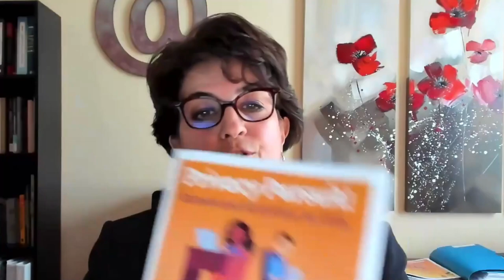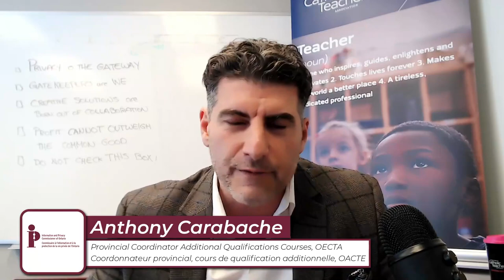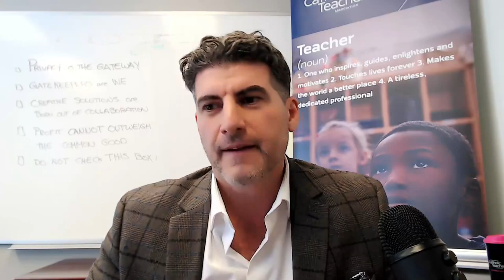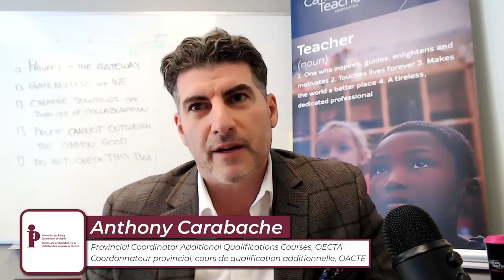Privacy Day 2022 Webcast: Empowering a New Generation of Digital Citizens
“It’s essential to allow our children to participate in a digital world, and support them as they navigate through it.”

The theme of this year’s event is based on one of four strategic priority areas that guide the IPC’s work over the coming years: Children and Youth in a Digital World.

In this webinar, our panelists discuss and answer questions on how we can best champion the privacy and access rights of Ontario’s children and youth by promoting their digital literacy and digital rights while holding institutions accountable for protecting the children and youth they serve.

Our panelists this year included:

Jane Bailey, Professor of Law, University of Ottawa and CoLead of The eQuality Project
Keith Baybayon, President, Ontario Student Trustees’ Association
Anthony Carabache, Provincial Coordinator Additional Qualifications Courses,
Ontario English Catholic Teachers’ Association
Yael Ginsler, Assistant Deputy Minister, Ministry of Education, Student Achievement Division
Matthew Johnson, Director of Education, MediaSmarts
Dave Meslin, activist and bestselling author of TEARDOWN: Rebuilding Democracy from the Ground Up
Jacob Ohrvik-Stott, Acting Head of Regulatory Futures, U.K. Information Commissioner’s Office

Resources mentioned in the video:

6:15

7:10

7:35

7:45

8:00
IPC Child Youth and Family Services Act (CFYSA), Part X Orders

8:10

8:30
- Resolution for the Adoption of an International Competency Framework on Privacy Education
- International Competency Framework for School Students on Data Protection and Privacy

9:30
Joint Federal Provincial Territorial Privacy Commissioners’ Letter to Council of Ministers of Education on the Importance of Privacy Education

10:40

11:05

11:25
Guidance from national Data Protection Authorities
• France: 8 recommendations to enhance the protection of children online (2021)

1:47:45